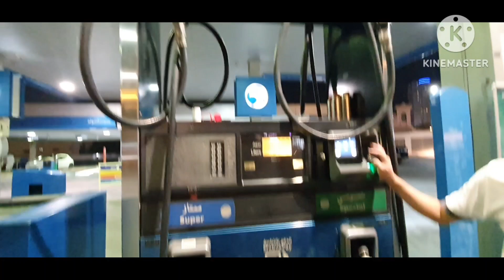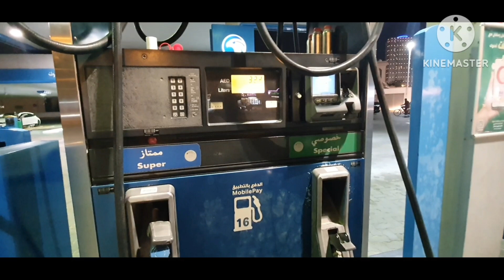Morning Routine Vlog | Anus vlog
a day with Anas brother |

Im Anus Naeem  ..
Watching My Vlog Travelling Tourism Places , Business Ideas , Information Video , Events Parties, Pranks and other videos ...